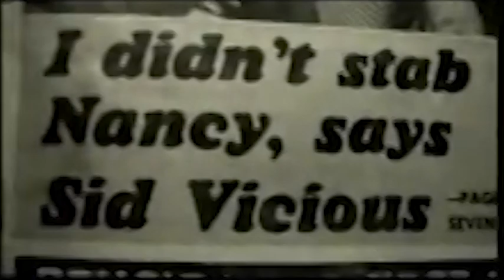Complaint - No Hope No Future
Made another clip with music from our local legends: Complaint!! Featuring a brutal punk song called "No Hope, No Future" and some video shots of all kinds of musicians being punk and total scumbags. Artists like Billy Ocean, the Who, AC/DC, Nirvana and of course, David Hasselhoff.

So, up yours, everyone is punk in this one. Enjoy.